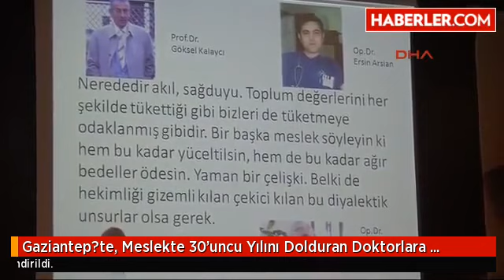RASTGELE HEKİM YETİŞTİRİLEMEZ!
Gaziantep'te 14 Mart Tıp Bayramı etkinlikleri kapsamında meslekte 30 yılını dolduran doktorlar plaketle ödüllendirildi.

Gaziantep Üniversitesi Tıp Fakültesi Şahinbey Uygulama ve Araştırma Hastanesi Oditoryum Salonu'nda düzenlenen etkinliğe Gaziantep Üniversitesi Rektörü Yavuz Coşkun, Tıp Fakültesi Dekanı Prof. Dr. Levent Elbeyli, Gaziantep-Kilis Tabip Odası Başkanı Hamza Ağca, doktorlar ve Tıp Fakültesi öğrencileri katıldı.

Törenin açılış konuşmasını yapan Gaziantep Üniversitesi Rektörü Yavuz Coşkun, tıp mesleğinde 30'uncu yılını dolduran doktorları kutladı. Tıp bayramını Ankara'daki patlama sebebiyle buruk şekilde kutladıklarını belirten Coşkun, "Maalesef bu günü buruk bir şekilde kutluyoruz. Şu ana kadar 37 insanımız hayatını kaybetti. Bu menfur saldırıyı düzenleyenleri şiddetli kınıyor ve lanetliyorum. İnsanın canına temas eden bir hekimin yetiştirilmesi konusunda asla kaliteden ödün verilemez. Mutlaka kaliteli hekimlerin olması lazım" dedi.